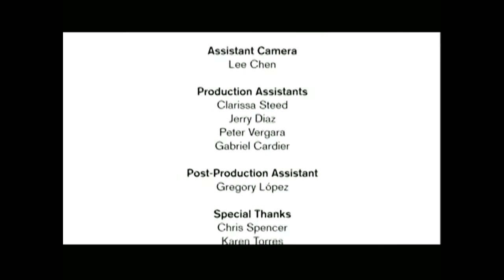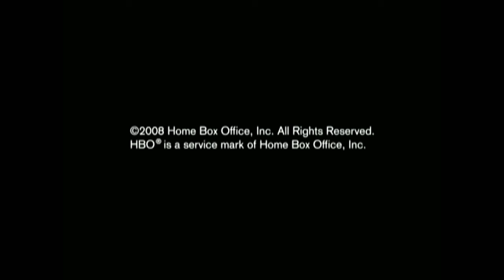Habla Ya HBO Show Parte 2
monologo latino